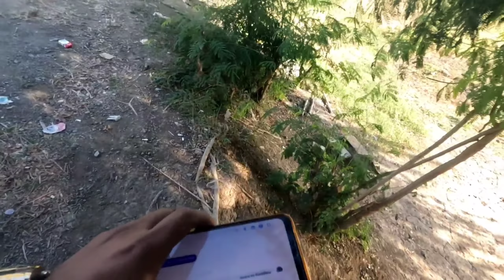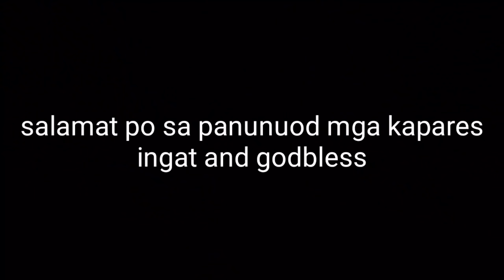(#375) BIRTHDAY NG ISANG MYEMBRO NG TROPANG SOLID MR. ANDILAW